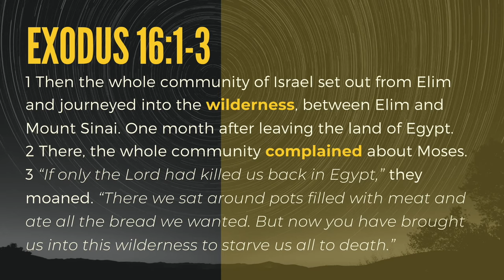LEAVING NARROW PLACES | David Moses Perez | Music by Nicole Serrano & Lionel Cartwright